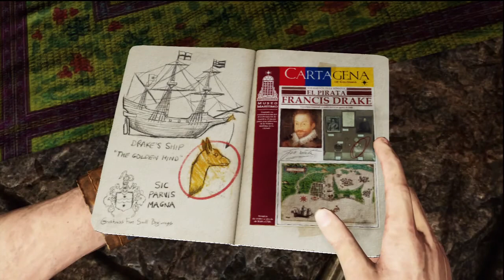Uncharted 3 - Playthrough Part 7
here is the next batch of vids :P fresh from the pvr lol :) PS using a different converter until i can get the other one back :(